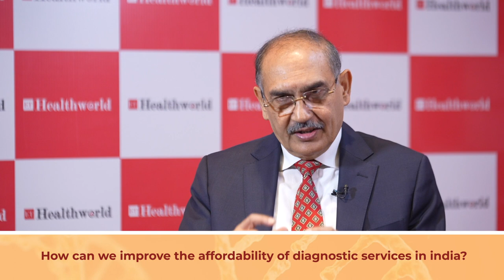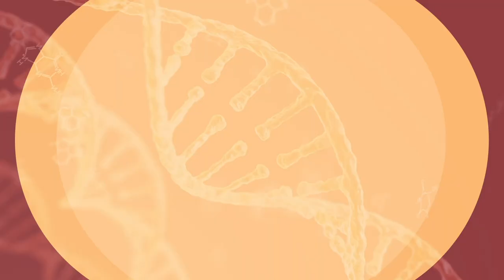Dr Harsh Mahajan, Founder and chief radiologist, Mahajan Imaging and Labs at ETHealthIDS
Dr. Harsh Mahajan, Founder & Chief Radiologist, Mahajan Imaging & Labs shares his insights at the India Diagnostic Summit!